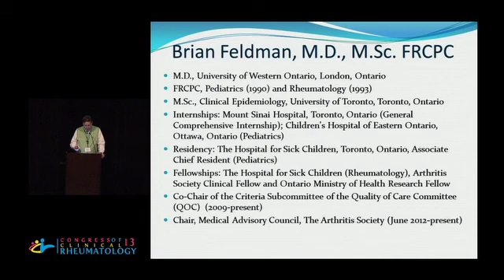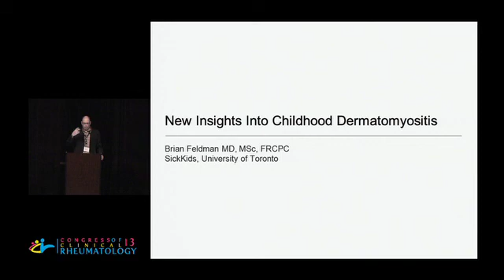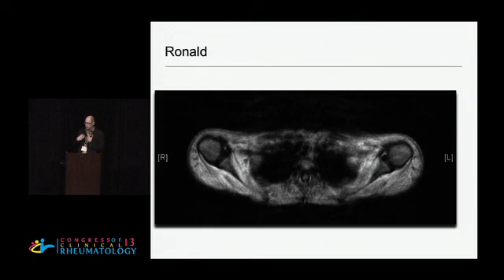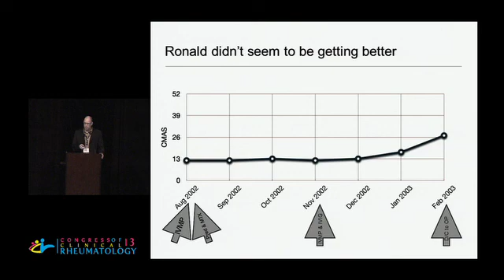New Insights into Dermatomyositis - Brian Feldman, M.D., M.Sc., FRCPC